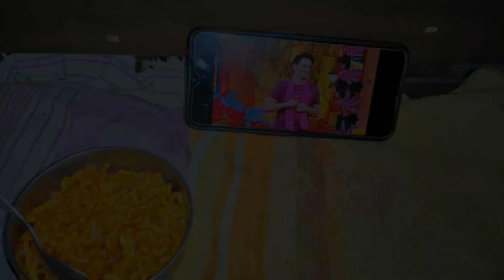Lhosar Mela Popat Hogaya 😭 || AR Vlog 71 | Dang Tulsipur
Aaahish reule
Aashish reule vlog
Aashish reule vlog 71
AR vlog
AR vlog 71
AR new vlog video
Ashish new vlog video
Losar Mela
Losar Mela vlog
dang tulsipur losar Mela
Damar gau losar Mela